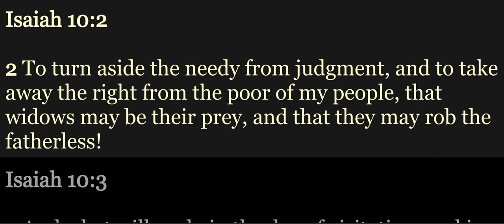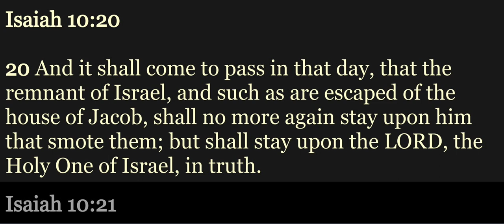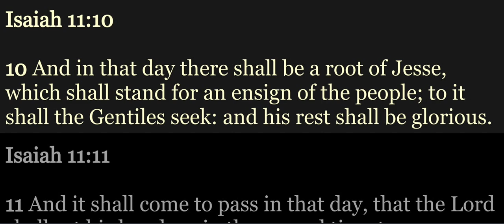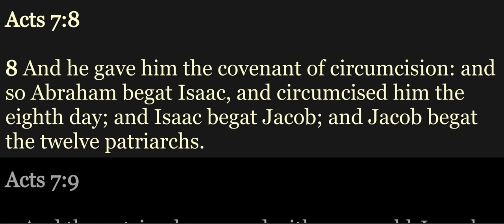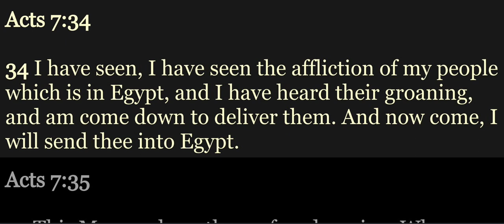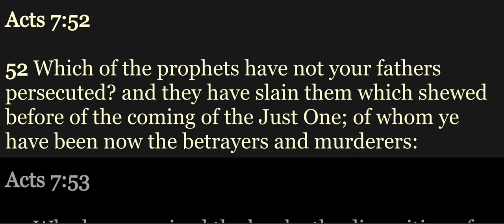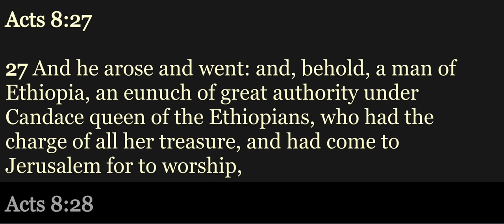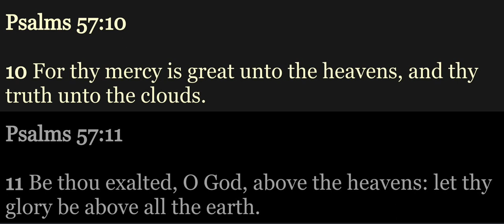YBRP Day 250 - Isa 10-12; Acts 7-8; Ps 57